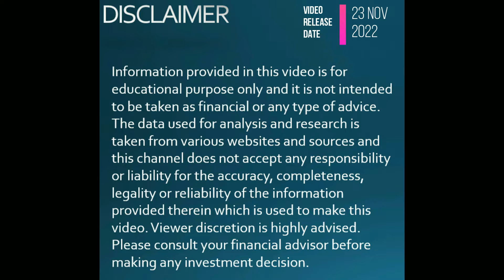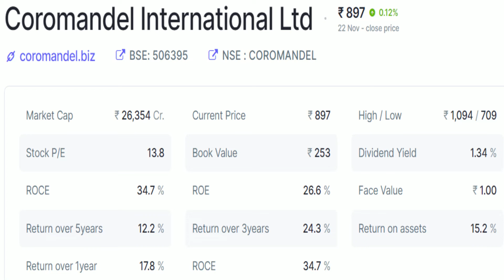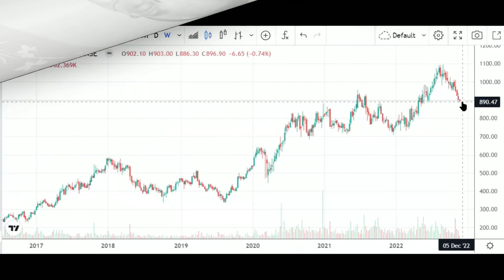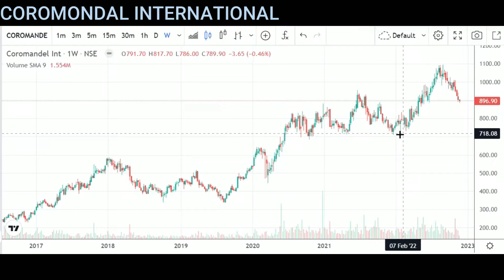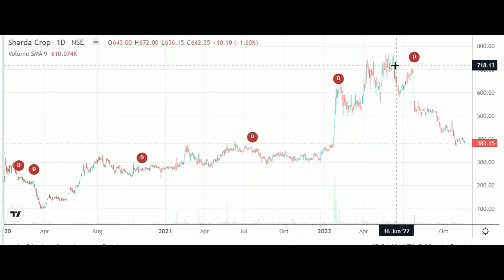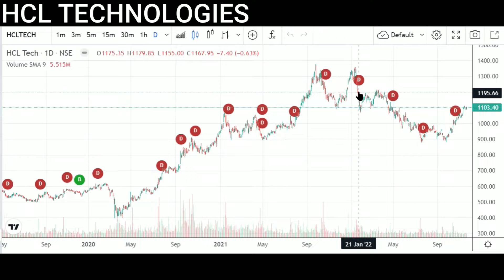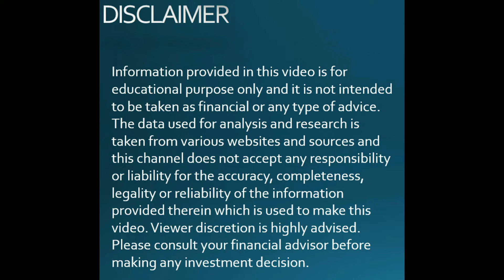Stocks to buy now: These 3 stocks are about to skyrocket!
In this video, we're sharing with you which stocks are about to surge in price, and why you should buy them today. Whether you're a beginner or a veteran investor, these stocks are a great way to make some money!

Best way to earn guaranteed profits from stock market| Secret trick

You also can open FREE Demat account with Zerodha.. follow my affiliate link which is a self-registration process (online) through which you can buy and redeem Mutual funds & stocks online (zerodha=zero brokerage policy). Link as below,

This channel frequently posts and is based on below topic,

Best ranked stocks ,
Top 3 stocks in India ,
Top stocks to buy in 2022
How to invest in good stocks
Where should I invest Stocks
Stocks to watch
Growth stocks
Top stocks
Best stocks after correction
Undervalued growth stocks
Good stocks to put in